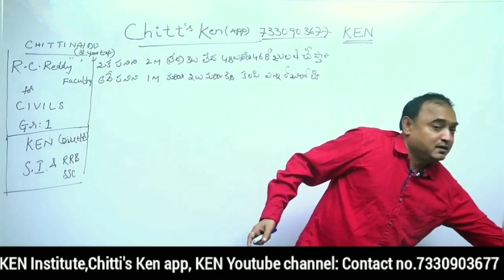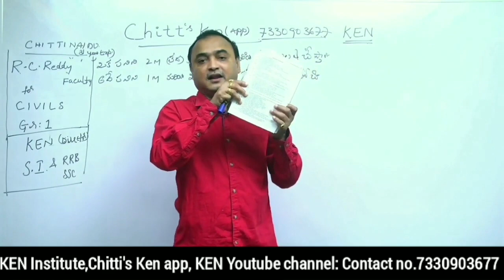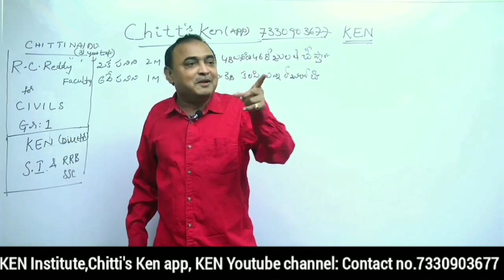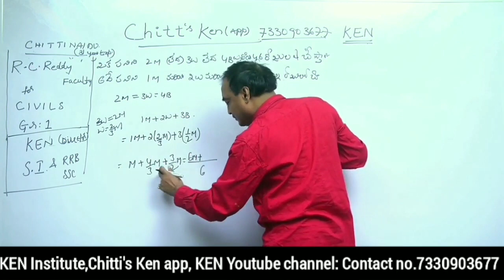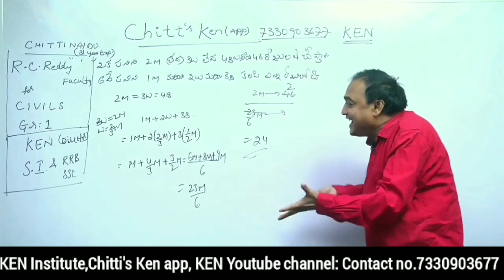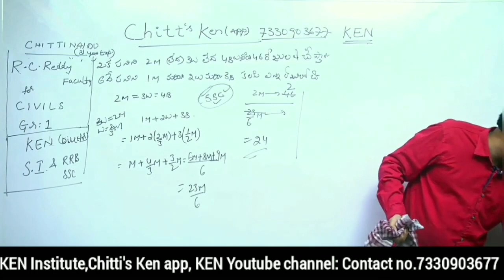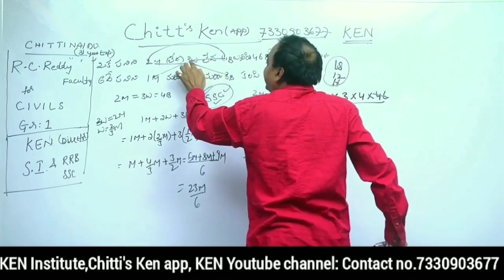Practice bits by Chittinaidu sir at KEN INSTITUTE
PURE maths course only 99/-

Download Chitt's Ken app